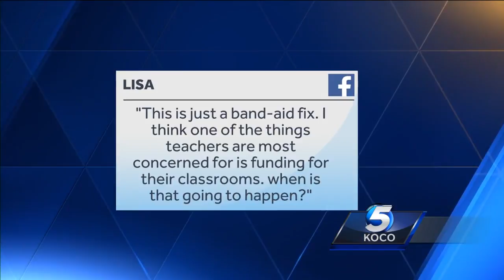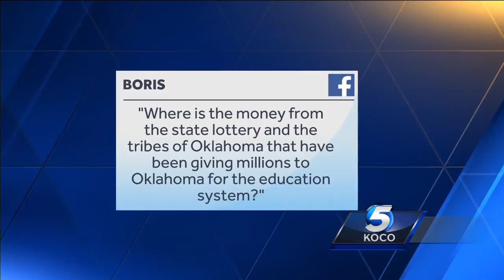'We will walk out for our kids" OEA President answers questions regarding walkout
Alicia Priest, President of the Oklahoma Education Association, joins KOCO 5 this morning to answer viewer questions regarding a planned statewide teacher walkout.